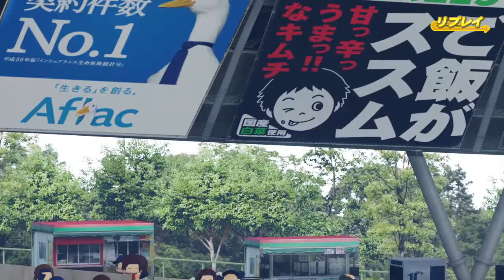【パワプロ2021なりきりプレイ】西武 35 若林楽人選手